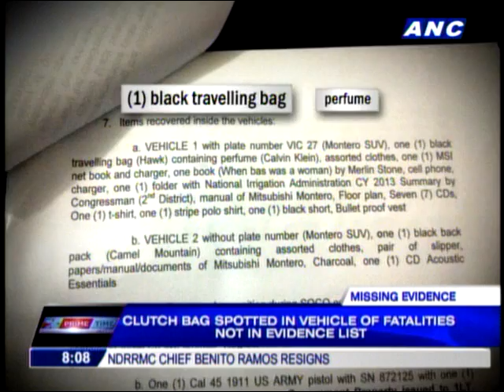ANC Primetime: Clutch bag also missing from Quezon incident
After a red bag, a smaller clutch bag may have also gone missing from the crime scene of the alleged shootout in Quezon province. DZMM correspondent Johnny Glorioso showed the NBI a photo of the missing item, which is not incuded in the police's evidence list.